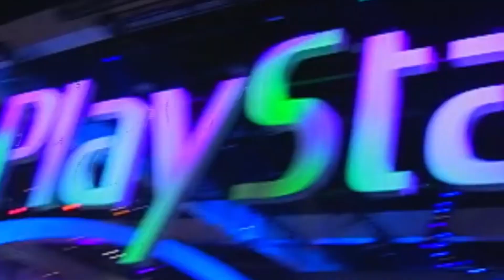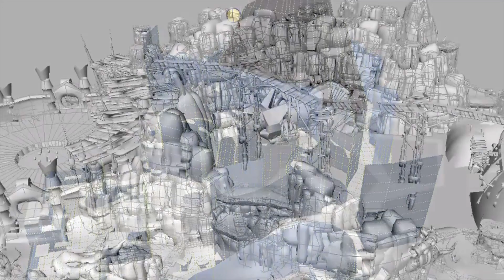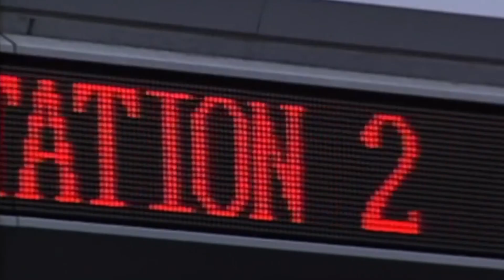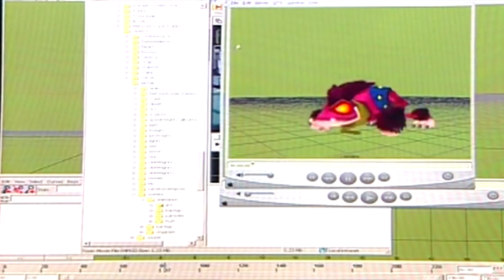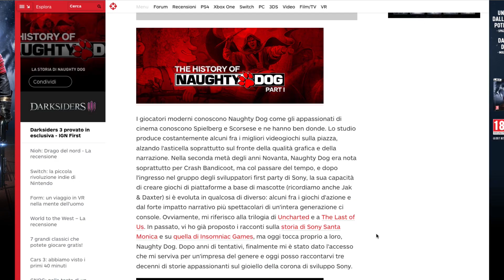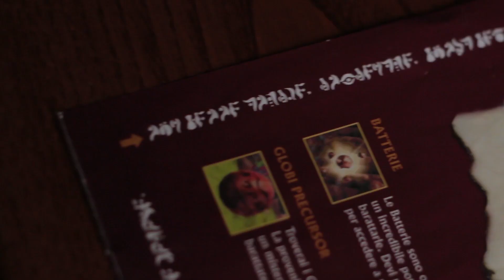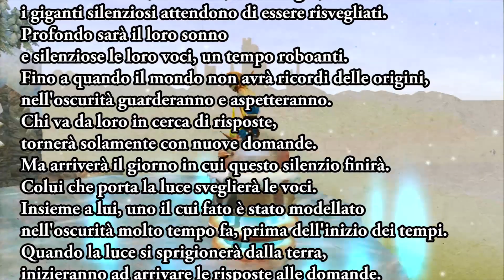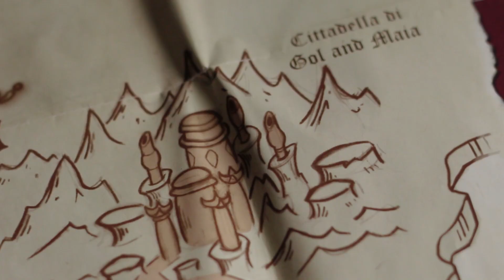Jak & Daxter è Bellissimo - ZeroPlay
Jak and Daxter: The Precursor Legacy è stato il primo gioco a farmi capire le vere potenzialità della PS2, ed è stato anche il gioco che più di tutti ha segnato la mia adolescenza. Insomma, Jak mi piace giusto un pochino.

Abbonati al mio canale per supportarmi!

COMPRA COSE:
🛍 Link al mio shoppino Amazon ▸
🛒 Offerte Amazon ▸
** Acquistando da questi link, supporti il mio canale! **

Superciao! 👋